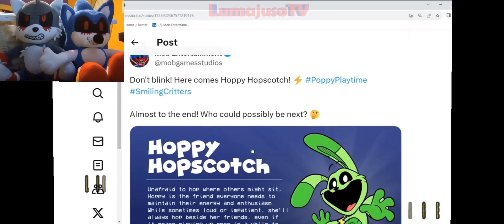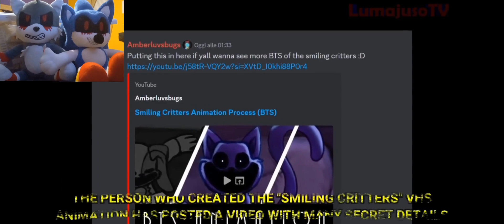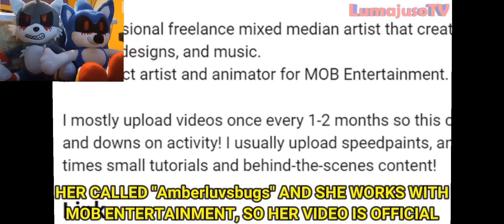CATNAP IS THE NEW MONSTER? | Poppy Playtime Chapter 3 Horror(REACTION) Ft. Sonic.EXE and Tails.EXE!!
Happy Thanksgiving Everyone!! And today on this Thanksgiving holiday, Sonic.EXE and Tails.EXE are going to React to Poppy Playtime Chapter 3 videos and the Smiling Critters Cartoon, and Its about to be the Scariest Reaction we have ever did. So, Stick around to the end of the video Because this is Going to Get Crazy! Enjoy! 😉